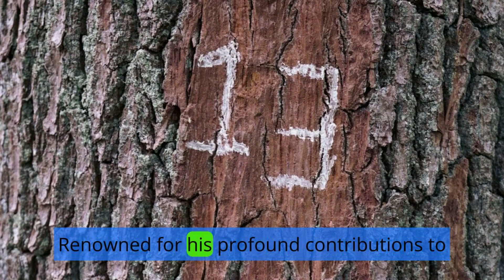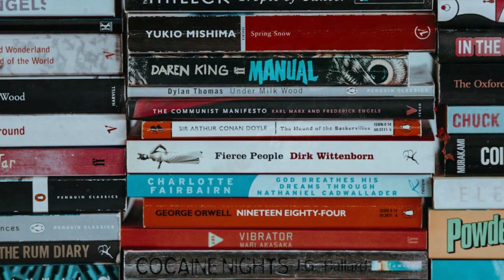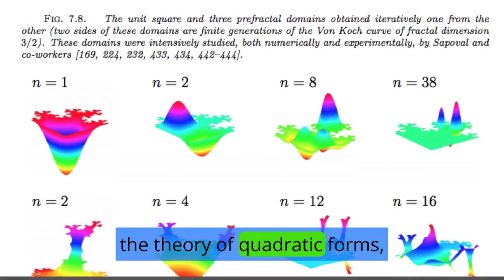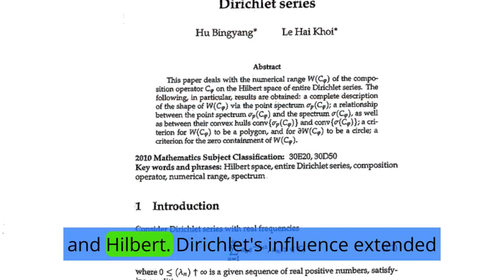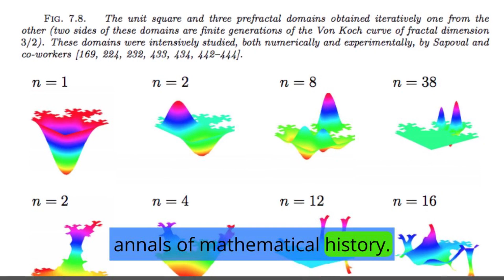Johann Peter Gustav Lejeune Dirichlet: A Trailblazer in 19th-Century Mathematics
johann peter gustav lejeune dirichlet
johann peter gustav lejeune dirichlet (academic)
lejeune dirichlet
peter dirichlet
dirichlet
dirichlet series
formule de dirichlet
problème de dirichlet
intégrale de dirichlet
dirichlet function
the dirichlet integral
dirichlet l-functions
dirichlet conditions
dirikhlet
formule de dirichlet pour les séries de fourier
p. g. lejeune dirichlet mathematiker 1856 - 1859 mühlenstraße 1 göttinger gedenktafel